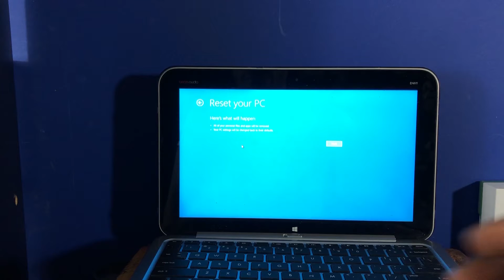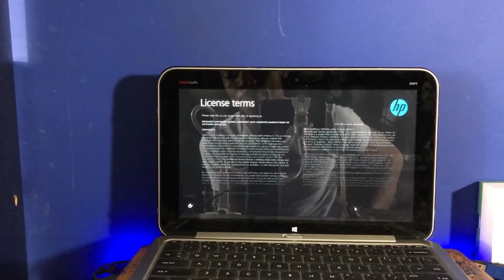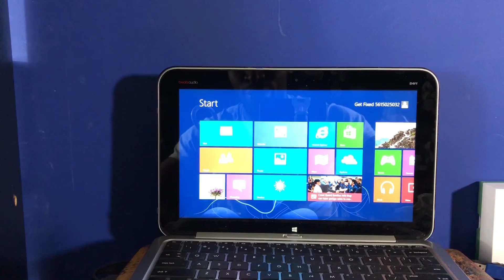Laptop keeps Turning on And off | Stuck on Bootloop | Get Fixed